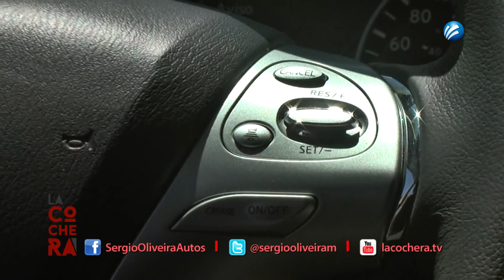LACOCHERA 08ABR B2